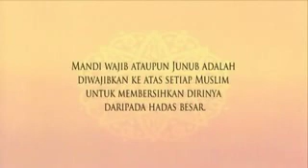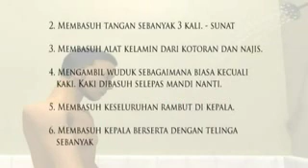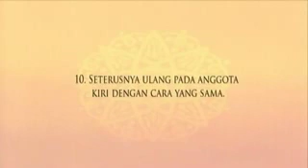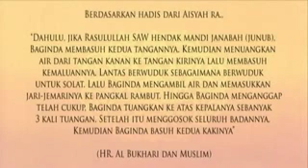Mandi - Mandi Wajib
Panduan Lengkap Mandi Wajib